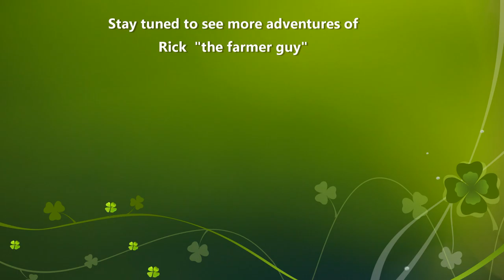Rick the farmer guy - Vlog 06 Cawston, British Colombia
"Rick the farmer guy" is the story of my(Richard Martin) journey from Oahu, Hawaii to Toronto, Ontario, then across the US and Canada on a road trip/ quest to become a full-time farmer.

I felt the calling to take responsibility for my own food production and choices. I didn’t want to blame big agri-businesses and corporations for making our food unhealthy anymore.

My plan is to visit as many farms as possible to figure out where I want to start my own farm.

I welcome any suggestions/ comments that you may have regarding places to see as well as ways to improve the content of the videos. I have not had any prior video editing experience so I apologize for the low-quality videos, they will continue to improve as I figure out the software.

Any donations to the show are very much appreciated and can be directed through my "go fund me' campaign. I would like to invest in video equipment to make better quality content.

Richard Martin